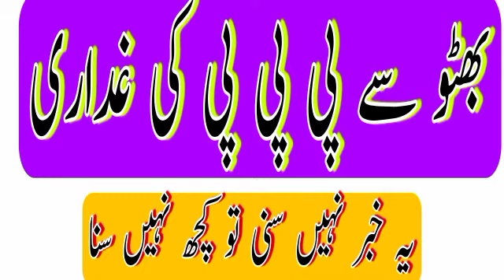PPP's betrayal of Bhutto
Ansar-Abbasi May 03, 2021

Photofile
The whole of Pakistan, be it the federation, the Punjab, Balochistan, Khyber Pakhtunkhwa or Azad Kashmir and Gilgit-Baltistan, has agreed that the 1st to 5th academic year, starting in August. Muslim children up to Jamaat, whether from government schools or private schools, will be taught the Qur'an.

If no province or provincial government has decided on this or it is still reluctant to do so, it is only Sindh province where there is a PPP government which considers itself the heir of Zulfiqar Ali Bhutto. Most provincial and regional governments, including the federation, have enacted legislation in this regard, and governments where the law has not been passed have administratively decided to allow Muslim students to recite the Qur'an from the new school year up to primary. Pak must be taught.

 Bilawal Bhutto and today's PPP are proud to call themselves secular and Left political party. He not only repeatedly mentions the name of Zulfiqar Ali Bhutto for his political purposes but Bilawal Zardari also named himself Bilawal Bhutto Zardari for the same reasons. Bhutto's identity is dear to him only for the sake of his political goals. He repeatedly mentions Zulfiqar Ali Bhutto in his speech but on this issue Bilawal and today's PPP are betraying Zulfiqar Ali Bhutto. ۔

 At the same time, they are openly violating the Islamic constitution drafted by Zulfiqar Ali Bhutto, of which Bhutto was very proud. First of all, let's talk about the constitution and also the constitution which was made in the time of Zulfiqar Ali Bhutto and about which it is said that this constitution is very important to keep Pakistan united.

 By the way, Bilawal and the secular class of Pakistan also repeatedly talk about the constitution and the implementation of the constitution, but I wonder why today's PPP and its Sindh government are not ready to teach the Koran to Muslim children in their province. According to Article 31 (2) of the constitution drafted by Bhutto, the state will make it compulsory for Muslims to be taught the Qur'an and Islamic studies, while teaching Arabic will also be encouraged.

According to Article 31 of the Constitution, steps will be taken to enable Muslims living in Pakistan to lead their individual and collective lives in accordance with the basic tenets of Islam and to be able to understand the purpose of life in accordance with the teachings of the Qur'an and Sunnah. Read for yourself what the constitution says about this:

31. Islamic Way of Life.

(1) Steps shall be taken to enable the Muslims of Pakistan, individually and collectively, to order their lives in accordance with the fundamental principles and basic concepts of Islam and to provide facilities whereby they may be enabled to understand the meaning of life according to the Holy Quran and Sunnah.

(2) The state shall endeavor, as respects the Muslims of Pakistan: - (a) to make the teaching of the Holy Quran and Islamiat compulsory, to encourage and facilitate the learning of Arabic language and to secure correct and exact printing and publishing of Holy Quran; ... "

If Bilawal Bhutto does not believe in the constitution, then at least listen to the speeches of Zulfiqar Ali Bhutto in which he seemed to be proud again and again that he gave this country an Islamic constitution, there is no law here Qur'an and Sunnah. Can't be against

 Bhutto was also proud of the fact that he had solved an old problem by declaring the Qadianis non-Muslims. In his address to the Assembly while passing the 1973 constitution, Zulfiqar Ali Bhutto also said that this constitution of Pakistan has more Islamic clauses than any other Islamic country and that the 1973 constitution of Pakistan has more Islamic clauses than the past. There are more Islamic provisions in the constitution.

Bhutto's heirs forgot both the Islamic provisions of Bhutto's constitution and Bhutto's words. It is now the responsibility of the people of Sindh, the judiciary, parliament and others to remind today's PPP and its leader Bilawal Bhutto of what Bhutto said, what Bhutto promised in the constitution of Pakistan and what they believed. Let them know that if they do not take steps to teach the Qur'an to Muslim children in Sindh schools, it will be tantamount to betraying Bhutto and violating the constitution.